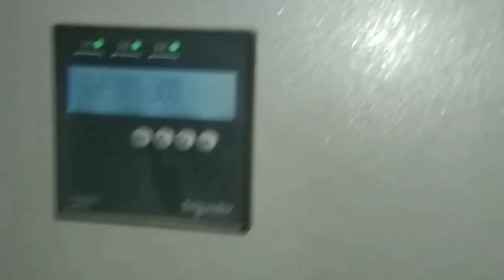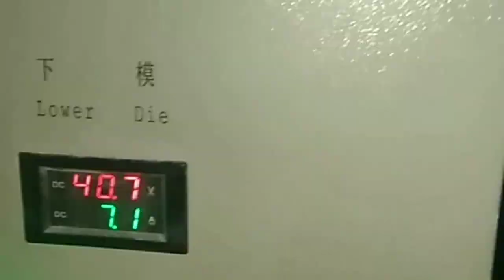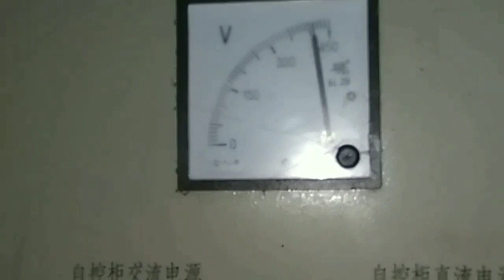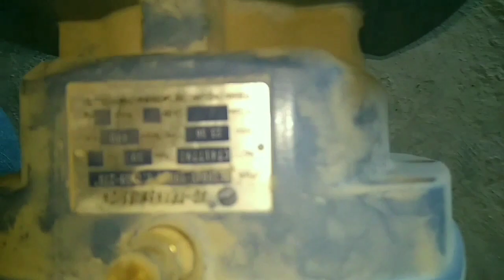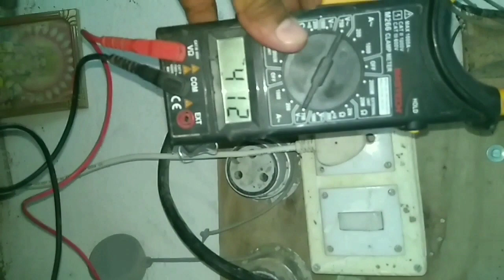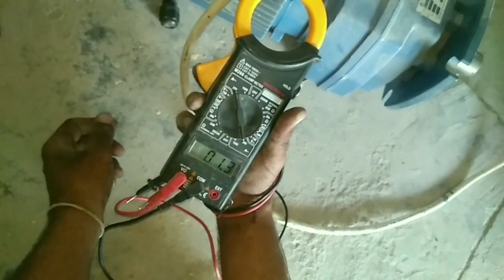Induction Motor,Neutral in Ac Asynchronous motor circuit एसी एसिंक्रोनस मोटर, मोटर कैसे शुरू करें,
交流同步电机，如何启动电机，什么是交流电机，什么是直流电机，什么是电气，什么是电力
Motore sincrono Ac, come avviare il motore, cos'è il motore a corrente alternata, cos'è il motore cc, cos'è l'elettricità, cos'è l'elettricità
એસી સિંક્રનસ મોટર, મોટર કેવી રીતે શરૂ કરવું, એસી મોટર શું છે, ડીસી મોટર શું છે, ઇલેક્ટ્રીકલ શું છે, વીજળી શું છે,
ਏਸੀ ਅਸਿੰਕਰੋਨਸ ਮੋਟਰ, ਮੋਟਰ ਕਿਵੇਂ ਸ਼ੁਰੂ ਕਰੀਏ, ਐਸੀ ਮੋਟਰ ਕੀ ਹੈ, ਡੀਸੀ ਮੋਟਰ ਕੀ ਹੈ, ਬਿਜਲੀ ਕੀ ਹੈ, ਬਿਜਲੀ ਕੀ ਹੈ, ਏਸੀ ਮੋਟਰ ਕੀ ਹੈ, ਹਿੰਦੀ ਵਿਚ ਐਕ ਮੋਟਰ, ਮੋਟਰ ਕੀ ਹੈ,  ਮੇਰਾ ਸੰਪਰਕ ਨੰਬਰ ਹੈ,
एसी असीनरोस मोटर, कसरी मोटर सुरू गर्ने, एसी मोटर के हो, के डीसी मोटर के हो, के हो इलेक्ट्रिकल, के हो बिजुली छ, एसी मोटर क्यान, एसी मोटर मा मोटर, मोटर क्यान, ,
اے ایس ایس الکروونس موٹر، ​​موٹر شروع کرنے کا طریقہ، اے سی موٹر کیا ہے، ڈی سی موٹر کیا ہے، الیکٹریکل کیا ہے، بجلی کی کیا ہے، ایک موٹر کییا وہ، ہندی میں ایک موٹر، ​​موٹر کییا وہ،
 میرا رابطہ نمبر ہے،